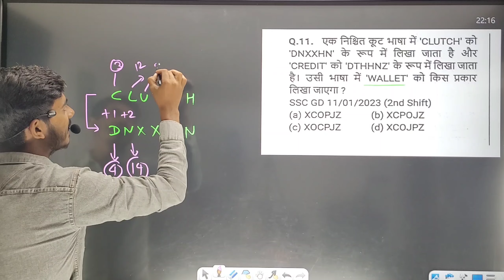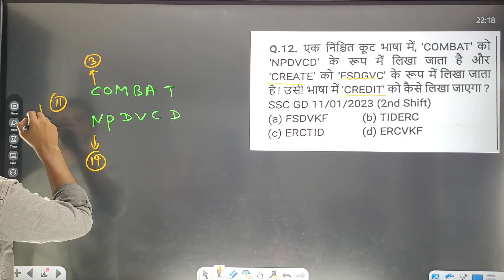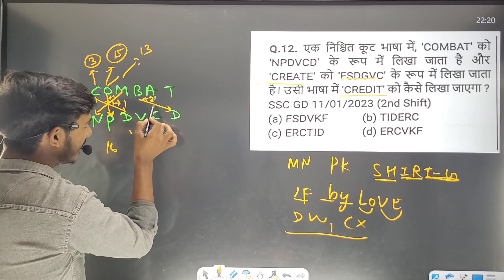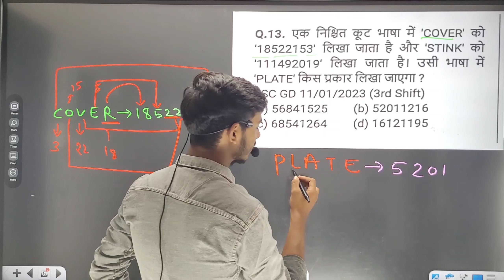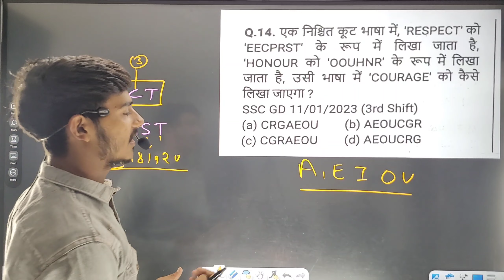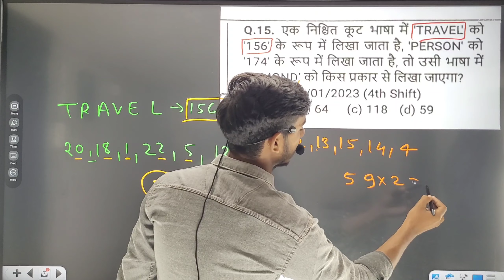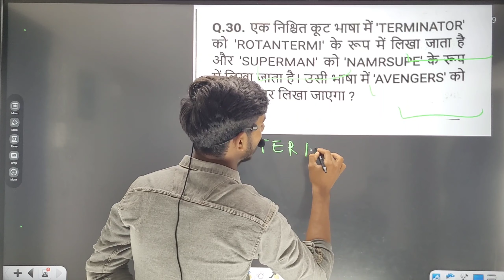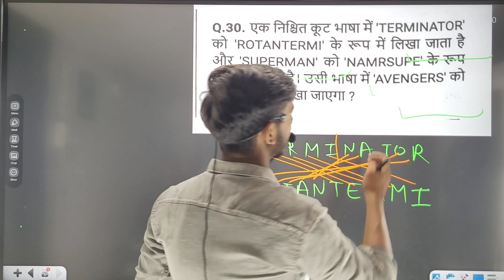SSC GD 2024 | SSC GD Reasoning Day 2 | SSC GD Reasoning Previous year Question |Coding and Decoding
SSC GD 2023-24 | Reasoning| Coding and decoding| previous year chapter wise|

rrb reasoning
Reasoning
ssc cgl reasoning previous year questions
ssc reasoning
mathematics
Maths play
railway reasoning
ntpc reasoning
ssc cgl reasoning classes
Reasoning classes

ssc adda247
ssc gd reasoning practice set by rwa